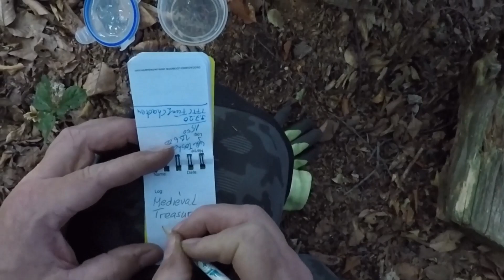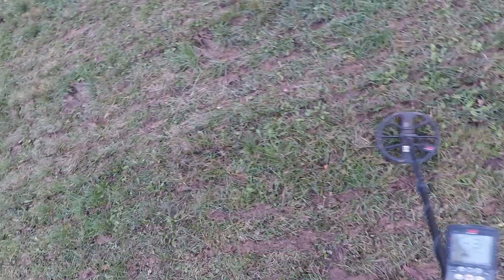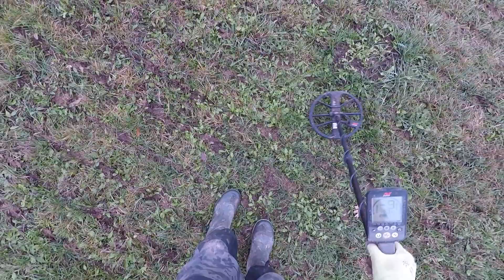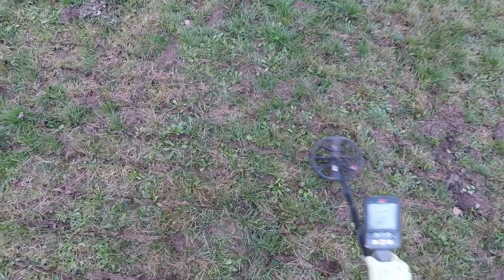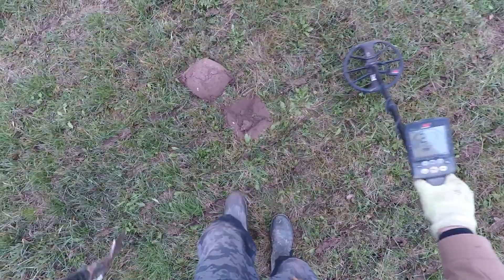Sondeln Uncut - bringt schönen Knopf! Mit dem Metalldetektor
UNCUT Sondeln bringt schönen Knopf und a bisserl mehr!

Jeder geborgene Fund ist ein geschützter Fund. Meine Funde werden eingemessen und zur Sichtung dem Archäologen vorgelegt. Wichtige Funde verbleiben in der Regel beim Amt

Equinox 800  und F44 und Quest X10

Folgendes Zubehör für Sondengänger benutze ich bzw. habe ich benutzt und war sehr zufrieden damit.

XP ORX HF 22 WSA

Cors Strike für Garrett AT

Mein eigener Detektor F44